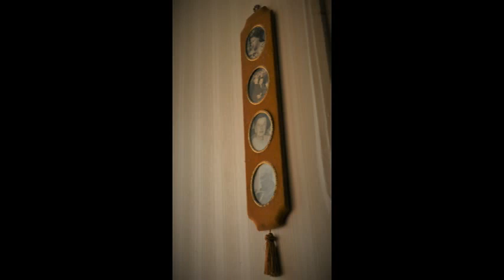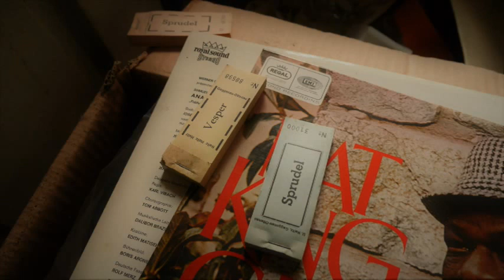Lost Place Jagdhotel